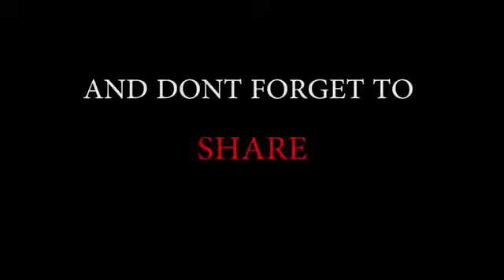George Janko - Couple Workouts...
George Janko - Couple Workouts. Amanda Cerny